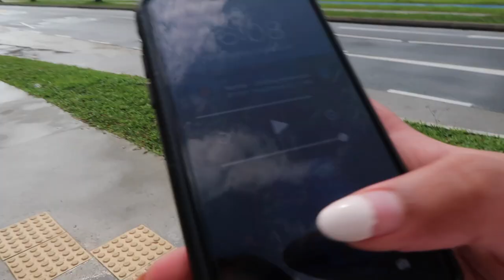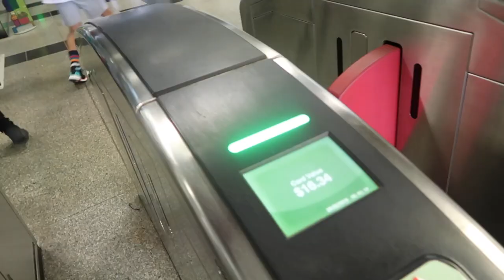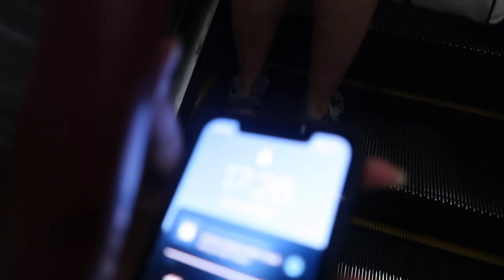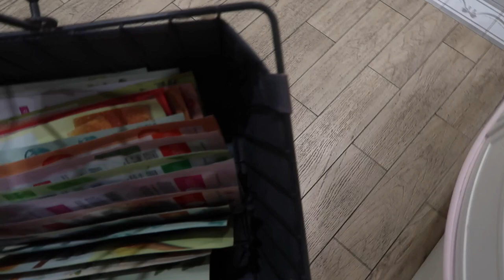Winnie the pooh makeup, Bugis Shopping try-on vlog |Singapore vlog 9| Renuka Rajaram ♥